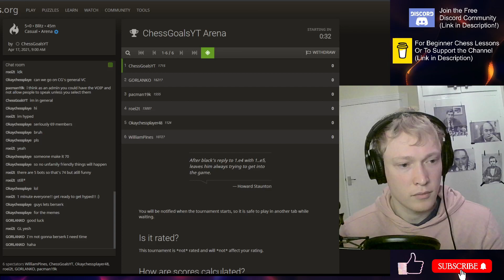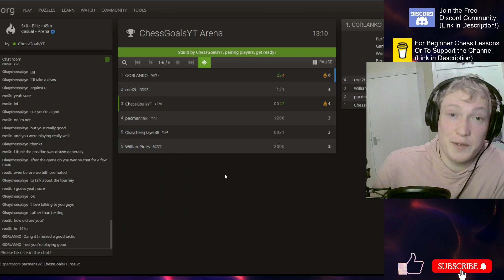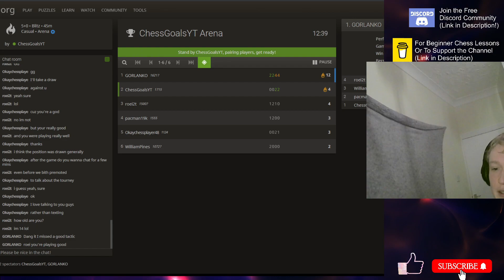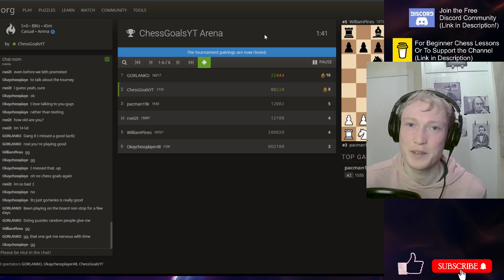Sub Battle Chess! (Destroyed then Recovered some Honour!)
Welcome to the channel, in this video we have the weekly sub battle!

To participate in the weekly Sub Battles- JOIN THE FREE DISCORD